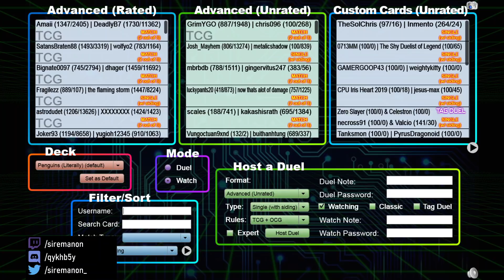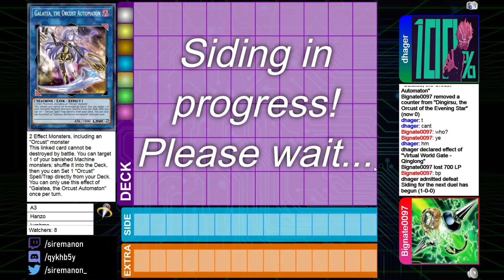Yu-Gi-Oh! Inside High Rated DB | S1E3: Rokket Orcust vs. Virtual World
Glad to see Rokket Orcust seeing some representation!

Joseph Rothschild (aka MBT Yu-Gi-Oh!)
Hcabe
Chris Vitullo

►Support me!

Timestamps:
0:00 | Intro + Trying to find a game
2:24 | The Actual Game

Yu-Gi-Oh! Inside High Rated DB | S1E3: Rokket Orcust vs. Virtual World | December 2020